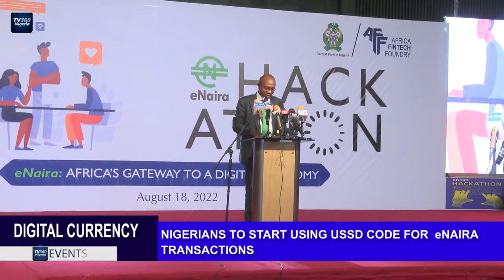NIGERIANS TO START USING USSD CODE FOR eNAIRA TRANSACTIONS